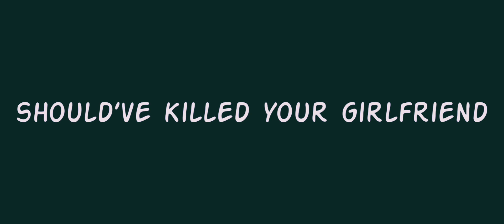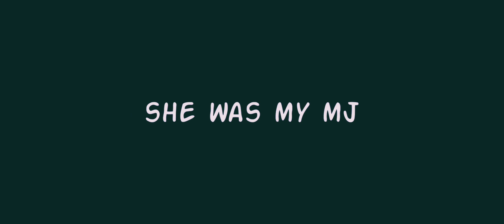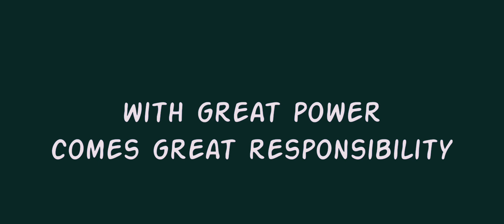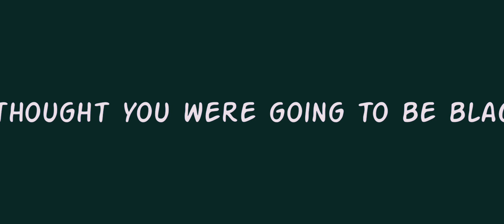Crazy Audience Reaction [Spoilers] Spider-Man No Way Home